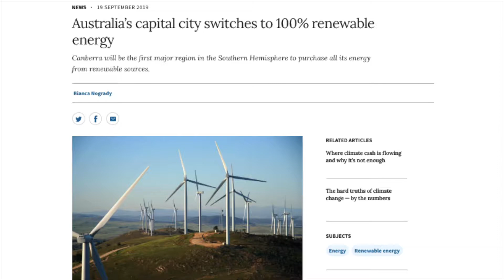Energy News - Renewable Revolution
Jim Mathers' Energy News Today - Everywhere you look renewable energy solutions are on the rise. Find out the one key factor that's behind the surge in renewables and how you can take advantage of it to go green today!